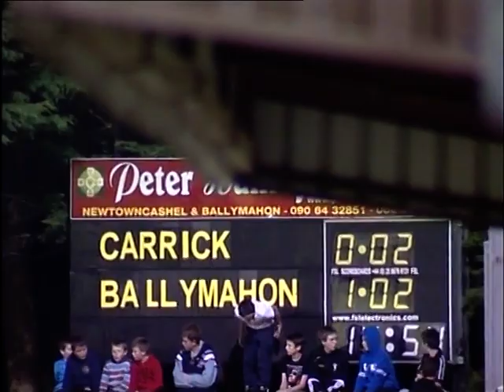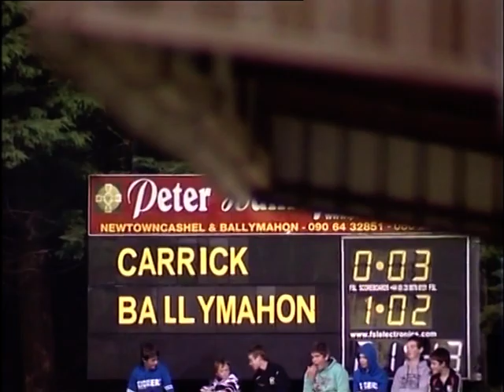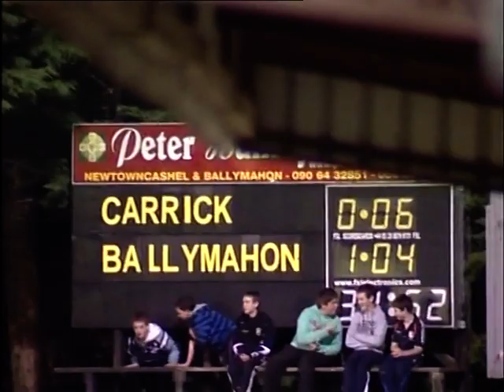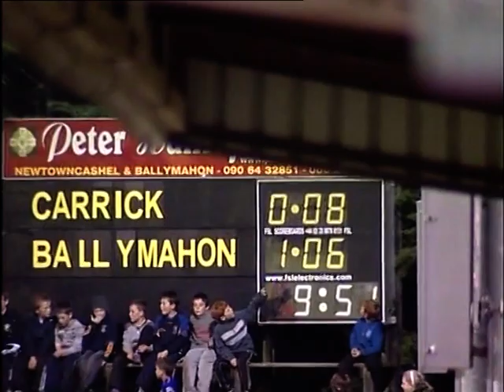2010 JFC Final Ballymahon v Carrickedmond